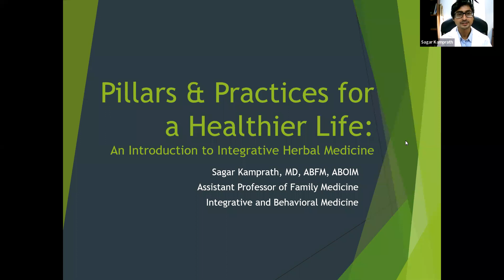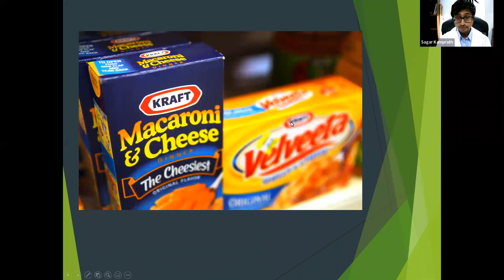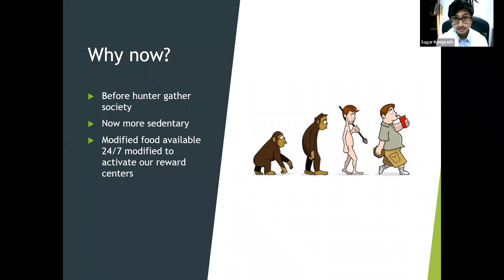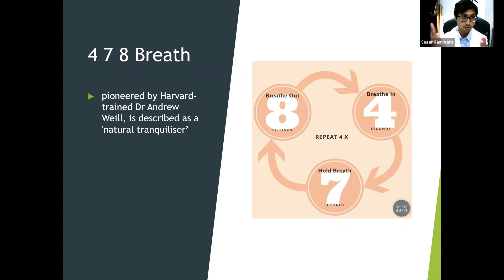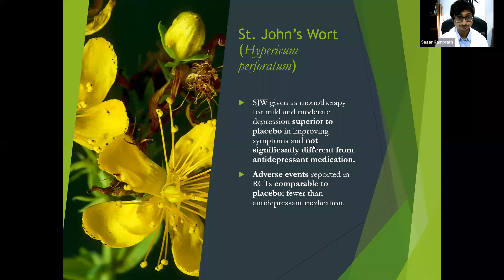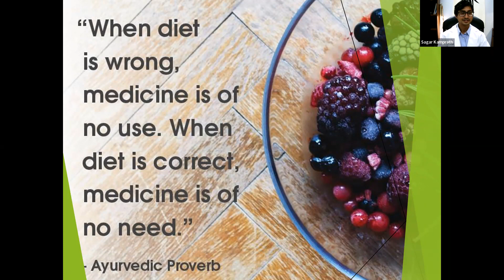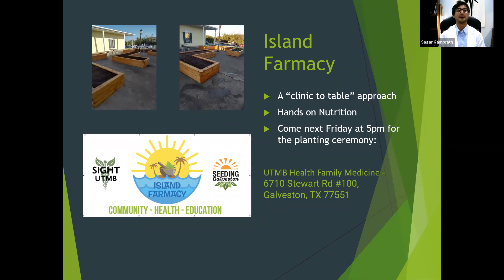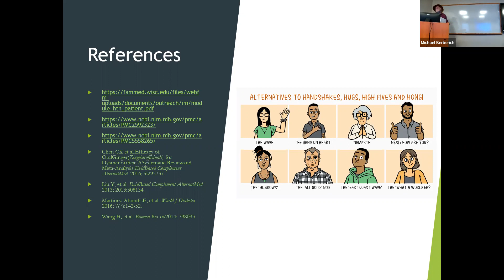"Pillars and Practices for Healthier Life: An Introduction to Integrative Herbal Medicine"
Galveston College's 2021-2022 lecture series on New Worlds with a presentation on “Pillars and Practices for Healthier Life: An Introduction to Integrative Herbal Medicine” by Dr. Sagar Kamprath, assistant professor in Family Medicine at the University of Texas Medical Branch, previously recorded via Zoom videoconference Thursday, Dec. 2 is now available on our youtube channel.